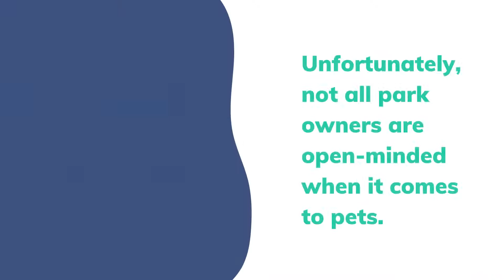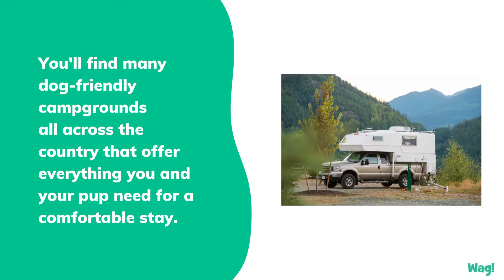Do Most RV Parks Allow Dogs? | Wag!